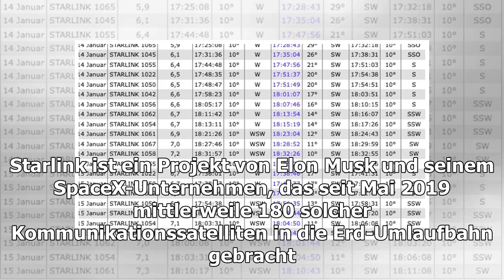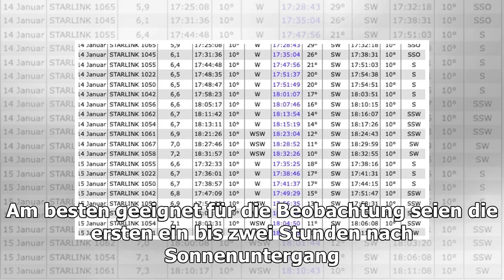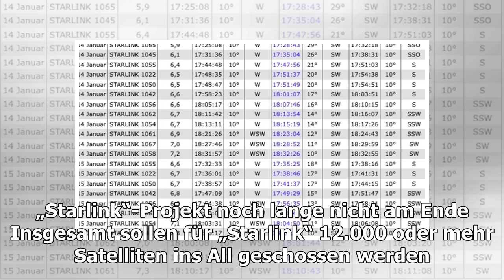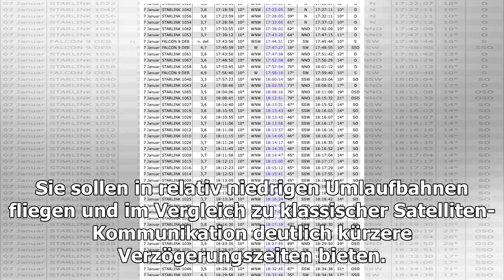Elon Musks Starlink-Satelliten sorgen für Rätselraten am Nachthimmel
Sind es Sternschnuppen? Kometen? Oder vielleicht sogar Ufos? Zahlreiche Menschen beobachten aktuell Himmelserscheinungen am Nachthimmel. Auch wenn gerade der Sternschnuppenstrom d...